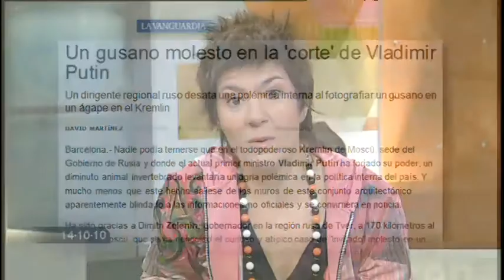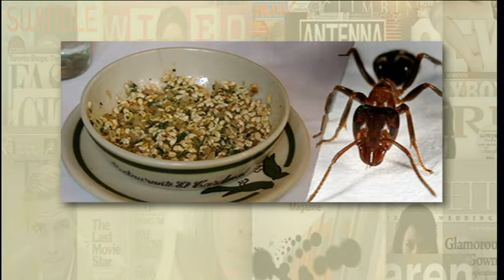TV3 - Els matins - Un cuc a la cort de Vladímir Putin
L'Empar Moliner, amb la seva ironia habitual, comenta una notícia que va sortir la setmana passada a "La Vanguardia": "Un cuc a la cort de Vladímir Putin". Aquest article fa referència al cuc que va trobar-se a l'amanida el governador de la regió russa de Tver, Dimitri Zelenin, mentre dinava al Kremlin.